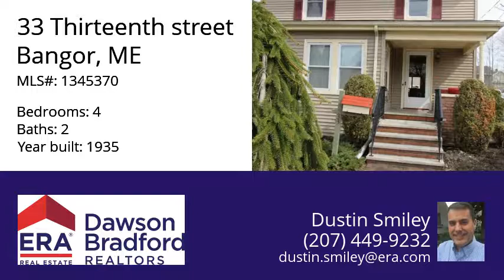33 Thirteenth street, Bangor, ME 04401 - MLS #1345370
Property Description
Bring an offer on this colonial style home with lots of curb appeal and comfort. Ideal location in the heart of Bangor's Fairmount neighborhood with easy walk to schools, parks, pool and downtown. Radiant floors on the first level of the house and Biasi boiler make heating cozy and efficient. Heated oversized two-car garage and expansive bonus room above the garage provide plenty of additional space for entertaining, projects, and storage. Professionally landscaped yard includes irrigation system, English patio, and fire pit. Great value home for the updated systems, hard-to-find garage and bonus space, and central location